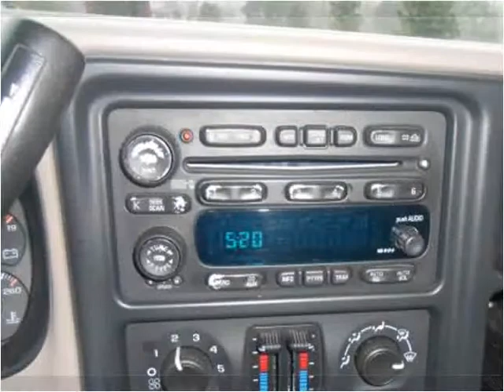2004 Chevrolet Tahoe Used Cars Farmville NC